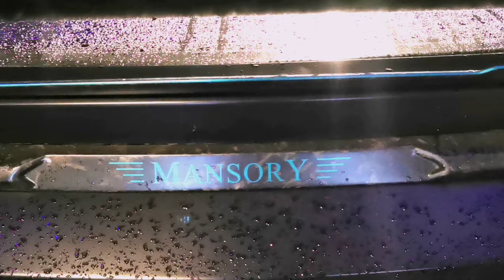Supercars and hypercars in London Dec 23 🔥 4x Bugatti, Rimac Nevera, 2x Senna, Ford GT, Purosangue..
Car spotting supercars and hypercars in London. This is a resume of the last 10 days carspotting. Among the most expensive hypercars and rare vehicles, I found 2 Bugatti Veyron (both 16.4 Grand Sport Vitesse), a Rimac Nevera, a Bugatti Chiron Super Sport Hermes 1 of 1, a "regular" Bugatti Chiron, two McLaren Senna, a Ford GT, a Mercedes x McLaren SLR, an AMG G63 6X6, a Ponton C63 AMG, the Lamborghini Urus Venatus S900 by Mansory, and a new AMG GT Black Series. But that wasn't all, as I was able to capture many different supercars, including the new Ferrari Purosangue, Lamborghini Huracan Tecnica, and various models with Novitec and Capristo exhausts, and straight pipes. The quality of the video drop in dark scenes, however I promise that I will invest in new equipment in a month period. Enjoy the video, and comment what was your favorite car or moment in this long compilation. I also appreciate feedback of any kind. Cheers!
Timestamps:
00:00 Novitec Ferrari F12 Berlinetta
00:09 Lamborghini Aventador SV
00:31 1 of 1 Bugatti Chiron Super Sport Hermes Edition
00:40 Ferrari 812 Superfast
00:50 New Aston Martin DB12 Volante
00:56 New Aston Martin Vantage F1 Edition
01:05 1st Bugatti Veyron 16.4 Grand Sport Vitesse
01:29 Novitec Ferrari SF90 Spider
01:38 New AMG GT Black Series
01:46 Ferrari F8 Spider
01:56 1st McLAren Senna
02:19 Porsche 992 GT3
02:49 Bugatti Chiron Super Sport Hermes Edition
03:04 Lamborghini Urus Performante
03:15 AMG G63 6x6
03:30 2nd Bugatti Veyron 16.4 Grand Sport Vitesse
04:08 Lamborghini Aventador Roadster
04:27 Rimac Nevera
04:55 Lamborghini Huracan STO
05:06 Audi R8 Spyder
05:14 New Ferrari Purosangue
05:29 1 of 1 Ponton C63 AMG
05:50 Ferrari 458 Spider
06:04 Ferrari 458 Speciale
06:14 McLaren 570 S
06:22 Ferrari 458 Spider
06:35 Ferrari Roma
06:48 Mercedes x McLaren SLR
07:14 Brabus AMG G63
07:19 Bugatti Chiron
07:44 Toyota Supra
07:56 Laborghini Huracan Evo
08:17 Ferrari Roma
08:28 Porsche 911 Carrera S Cabriolet ES Motor Tuning
08:38 Brabus AMG G63
08:53 2nd McLaren Senna
09:20 Ferrari 458 Italia
09:33 Ford GT
09:45 BMW M2 with Performance Parts
10:14 Mansory Lamborghini Urus Venatus S900
10:54 2nd Lamborghini Aventador Roadster
11:28 Ferrari 488 Pista
11:37 3rd Ferrari Roma
11:44 Aston Martin Rapide S
12:02 Brabus Rocket 900 AMG G63
12:23 Lamborghini Urus
12:29 McLaren GT
12:36 Lotus Emira
12:52 Urban Range Rover Defender
13:14 Ferrari Roma
13:29 Bentley Continental GT Convertible
13:42 Ferrari Roma
13:52 Mercedes Maybach GLS 600 + S 600
14:14 Classic Porsche 911
14:31 Aston Martin DB12
14:46 Lamborghini Urus
14:59 Aston Martin Vantage
15:11 Ferrari F12 Berlinetta
15:25 Ferrari 458 Speciale
15:34 Porsche 992 GTRS
15:40 ferrari 812 GTS
15:48 Aston Martin DBX
16:11 Aston Martin DB12
16:34 Aston Martin DB12
16:59 AMG GT Black Series
17:06 Porsche 911 GT3
17:20 Ferrari 296 GTS
17:45 McLaren 720 S Spider
18:00 Ferrari 296 GTS
18:15 Bentley Bentayga by Mansory
18:28 BMW M4 Competition
18:43 Porsche 911 Carrera S
18:59 Ferrari 812 GTS
19:21 Lamborghini Huracan Tecnica
19:30 AMG G63
19:48 Lamborghini Huracan Tecnica
19:57 Lamborghini Murcielago (Real or Fake?)